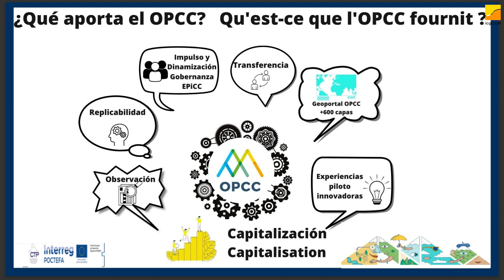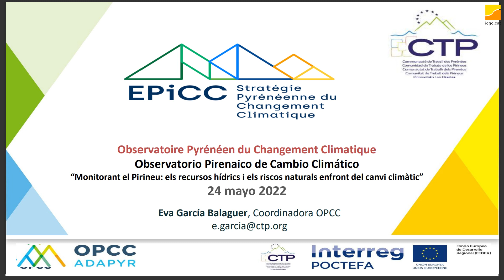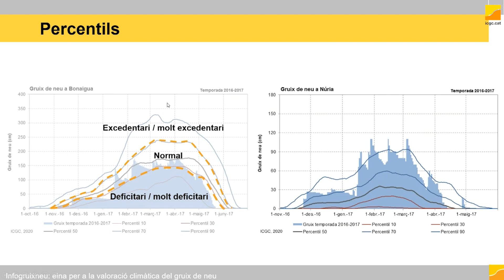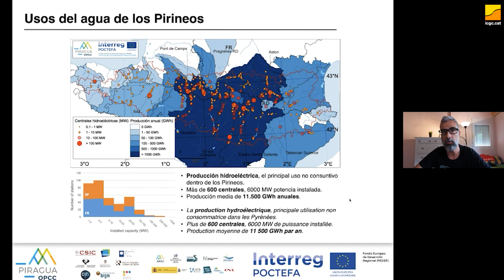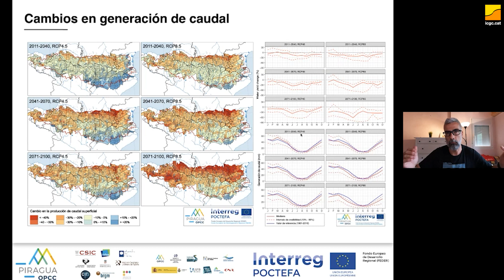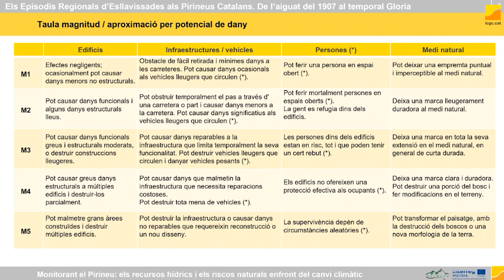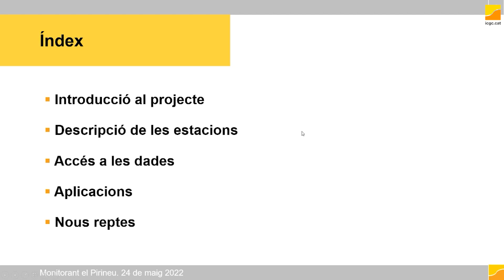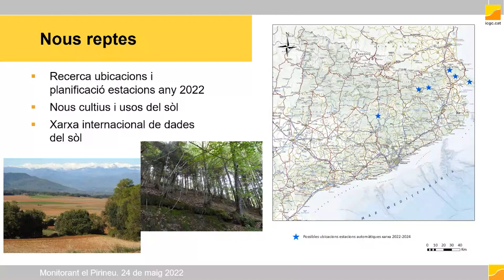Jornada “Monitorant el Pirineu: recursos hídrics i riscos naturals enfront del canvi climàtic”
En el marc de la VI Setmana dels Geoparcs Europeus (EGWeek2022, 23 de maig - 5 de juny), i amb motiu de l’Any Internacional del Desenvolupament Sostenible a les Muntanyes, l'Institut Cartogràfic i Geològic de Catalunya (ICGC) col·labora amb el programa d’activitats promogudes pel Geoparc Orígens, concretament amb l’organització de la jornada en línia “Monitorant el Pirineu: els recursos hídrics i els riscos naturals enfront del canvi climàtic”.

El monitoratge del medi físic és imprescindible per a l’adaptació al canvi climàtic. La caracterització dels recursos hídrics i els riscos naturals esdevé clau per a un desenvolupament sostenible al Pirineu.

En aquesta jornada divulgativa diferents entitats que treballen en aquest àmbit presentaran els treballs més recents sobre:

• L’Estratègia Pirinenca del Canvi Climàtic.
• El projecte PIRAGUA: caracterització del cicle hidrològic als Pirineus.
• L’eina InfoGruixNEU: gruix de neu i la seva comparativa climàtica.
• El projecte PyrMove: prevenció i gestió del risc d’esllavissades.